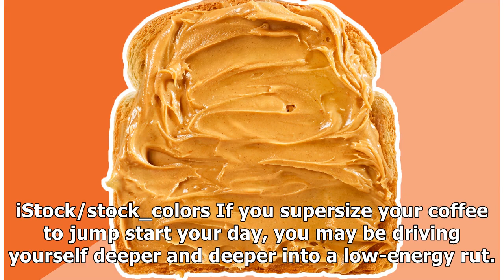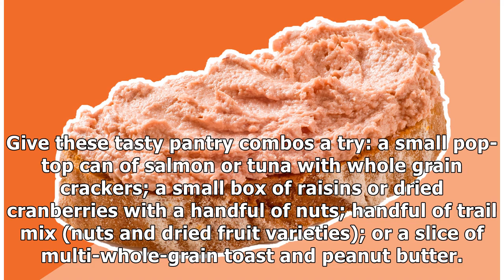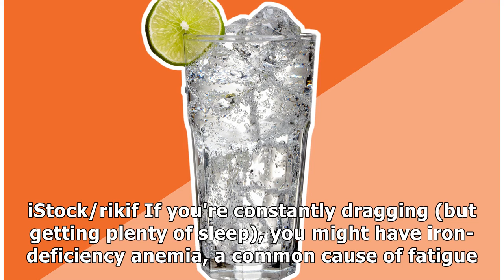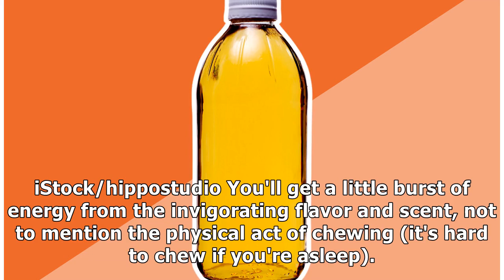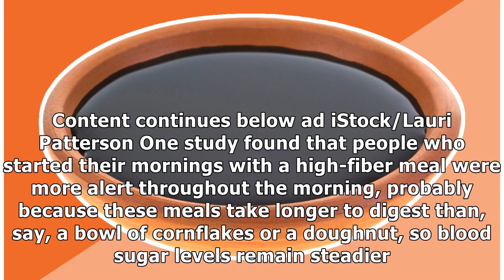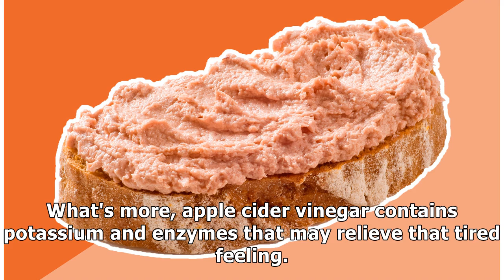12 Healthy Eating Habits to Have More Energy | Reader's Digest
12 Healthy Eating Habits to Have More Energy | Reader's Digest